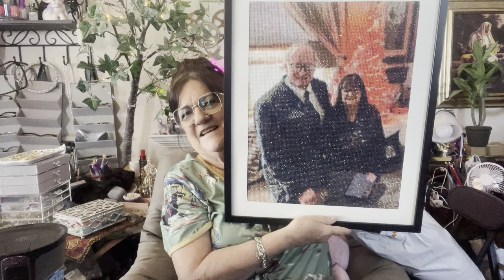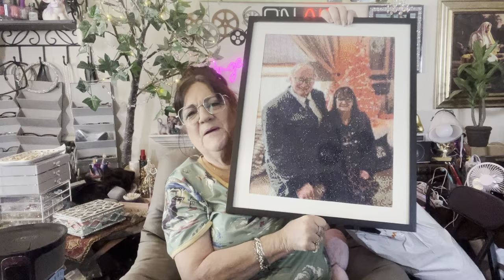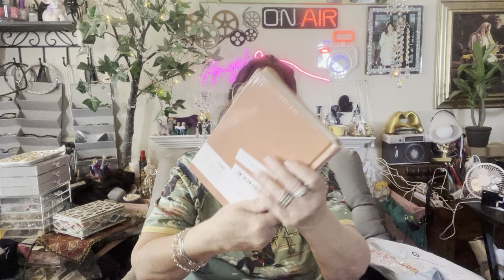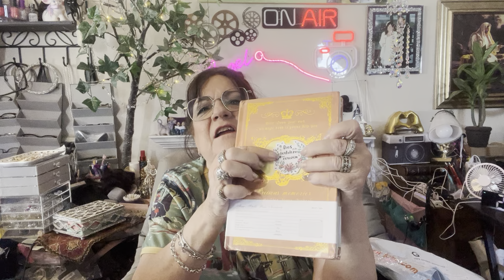Temu haul so fun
Ask the other items in this order